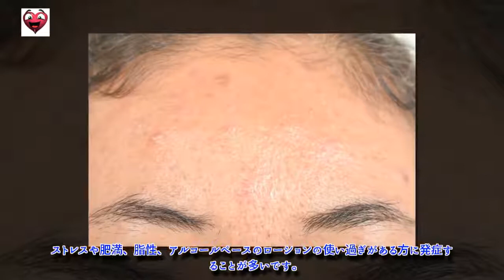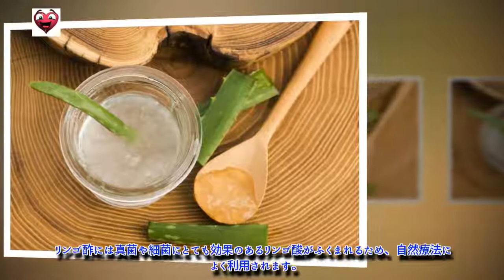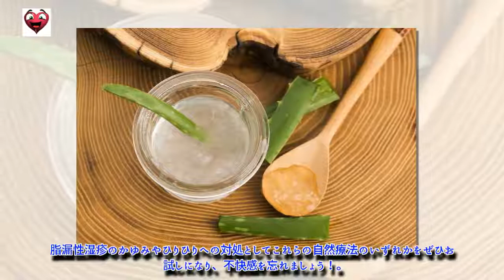脂漏性湿疹の効果的な自然療法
脂漏性湿疹は、ストレスが原因で発症することもあるので、ご紹介する自然療法で対処するだけでなく、精神状態をコントロールすることに努めましょう。